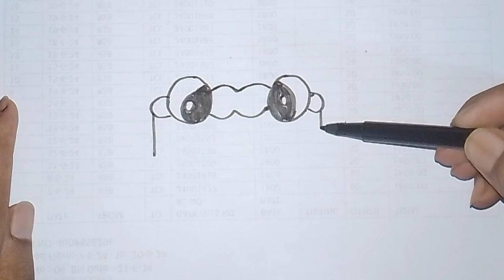How to Draw a Cute Cake Delicious Easy for Kids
How to Draw a Cute Cake Delicious Easy for Kids shuklasketch @MagicFingersArt @FunWorldSociety @MarySandPainting